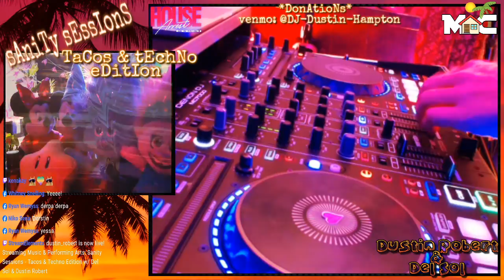Sanity Sessions - Tacos & Techno Edition w/ Del Sol & Dustin Robert